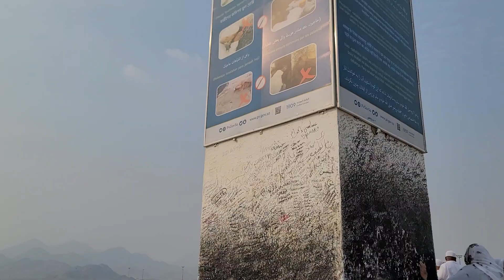مقدس مقامات کی زیارت میدان عرفات جبل رحمت saudi 🇸🇦♥️ 2022 October 18